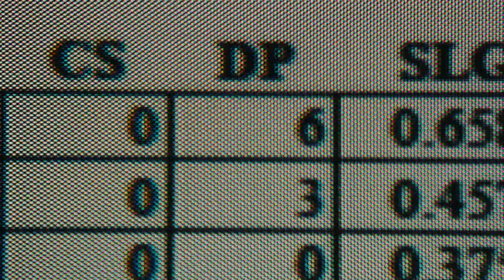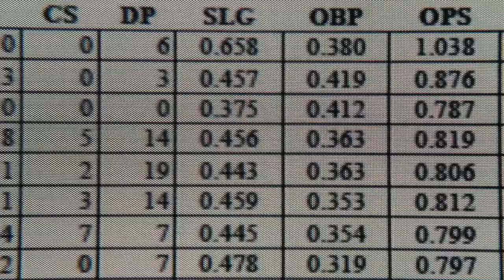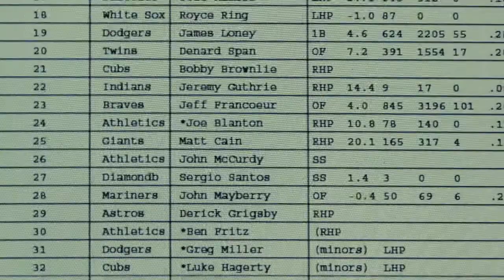Player Value Scene - Frequency Based Probability & Statistics in Moneyball | Math in Movies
Peter Brand uses equations and statistics to analyze baseball players' value. People are overlooked for various reasons: age, appearance, and personality, and mathematics cuts right through this bias.

You can watch the movie on Amazon!